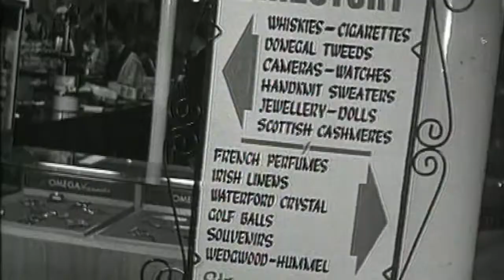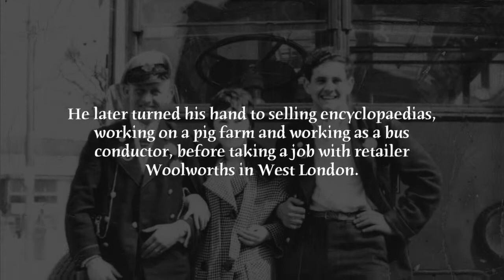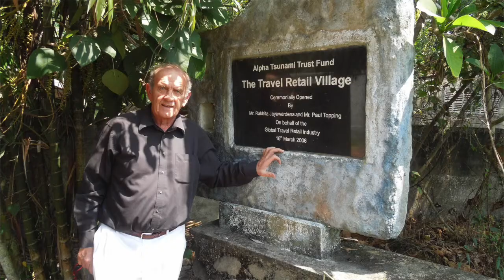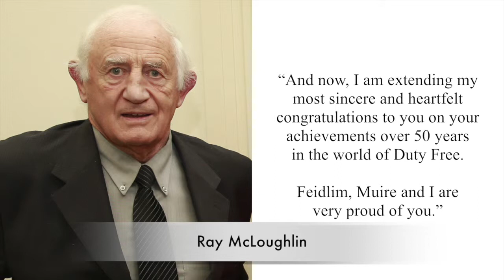50 Years Colm McLoughlin, Executive Vice Chairman & CEO of Dubai Duty Free